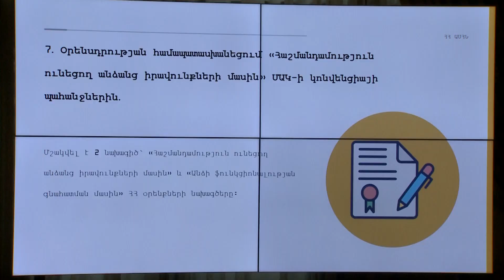Հեղափոխությունից ի վեր սոցիալական ոլորտի բյուջետային հատկացումներն ավելացել են 75,4 մլրդ դրամով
Վարչապետ Նիկոլ Փաշինյանի գլխավորությամբ կառավարությունում շարունակվում են ՀՀ պետական կառավարման մարմինների 2019թ. գործունեության հաշվետվությունների լսումները: Այսօր ներկայացվել են Աշխատանքի և սոցիալական հարցերի նախարարության կատարած աշխատանքները:

Նախարար Զարուհի Բաթոյանը զեկուցել է, որ հաշվետու ժամանակահատվածում Հայաստանում նվազագույն ամսական աշխատավարձը շարունակական բարձրացվել է՝ հաշվի առնելով երկրի մակրոտնտեսական ցուցանիշները: Նախարարության հետազոտության և առաջարկի հիման վրա 2020 թվականից նվազագույն աշխատավարձ է սահմանվել 68 հազար դրամը: Մշակվել են «Հաշմանդամություն ունեցող անձանց իրավունքների մասին» և «Անձի ֆունկցիոնալության գնահատման մասին» ՀՀ օրենքների նախագծերը: Հաստատվել են ընտանիքում բռնության ենթարկված անձանց ապաստարաններին և դրանց անձնակազմին ներկայացվող պահանջները, սահմանվել են ընտանեկան բռնության զոհերին պետության կողմից ֆինանսական աջակցության չափը և մեխանիզմները:

Փոփոխություններ են կատարվել «Մարդկանց թրաֆիքինգի և շահագործման ենթարկված անձանց նույնացման և աջակցության մասին օրենքում», որի արդյունքում թրաֆիքինգի զոհ դարձած երեխաներին պետության կողմից տրամադրվում է միանվագ ֆինանսական աջակցություն՝ 250 հազար դրամի սահմաններում: 2019 թ. նշված ծրագրի շրջանակում միանվագ դրամական աջակցություն է տրվել 5 անձի։

ՀՀ քաղաքացի հանդիսացող երեխաների որդեգրման համակարգի բարեփոխման, ինչպես նաև փաստահավաք գործունեության իրականացման նպատակով վարչապետի որոշմամբ հաստատվել է աշխատանքային խմբի անհատական կազմը, շուրջ 230 երեխա վերադարձել է կենսաբանական ընտանիք լուծարված գիշերօթիկ 3 հաստատություններից և 1 մանկատնից: 1130 երխայի ընտանիք ստացել է խորհրդատվական և բնաիրային աջակցություն՝ երեխայի մուտքը հաստատություն կանխելու նպատակով։ Կանխարգելվել է 28 նորածին երեխայի մուտքը խնամքի հաստատություն։

Քաղաքացիների կենսամակարդակի և սոցիալական վիճակի բարելավման շրջանակում մշակվել է սոցիալական աջակցության՝ նպաստի համակարգի նոր կոնցեպտը, ներդվել է պայմանով նպաստ ծրագիրը, պարզեցվել են ընթացակարգերը, ընտանեկան և սոցիալական նպաստ ստացողներին հնարավորություն է տրվել զբաղվել սեզոնային ժամանակավոր աշխատանքով: Լրամշակման փուլում է «Պետական նպաստների մասին» օրենքում փոփոխություններ և լրացումներ կատարելու մասին ՀՀ օրենքի նախագիծը, որով կներդրվի ընտանիքի տնտեսական կայունացման նոր նպաստ՝ աղքատության փուլային հաղթահարման նպատակով:

Ժողովրդագրական իրավիճակի զարգացման բացասական միտումների մեղմման, ծնելիության խրախուսման, երիտասարդ և երեխաներ ունեցող ընտանիքների աջակցության նպատակով վերանայվել է երեխայի ծննդյան միանվագ նպաստի չափը՝ առաջին և երկրորդ երեխայի համար սահմանելով 300 հազար դրամ՝ նախկինում սահմանված 50 հազար և 150 հազար դրամի փոխարեն: Վերանայվել է մինչև երկու տարեկան երեխայի խնամքի նպաստի չափը՝ սահմանելով 26 հազար 500 դրամ՝ նախկինում սահմանված 18 հազար դրամի փոխարեն։ Մշակվել է «Երիտասարդ և երեխա ունեցող ընտանիքների բնակարանային ապահովության պետական աջակցության 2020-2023 թվականների ծրագիրը»։

2019-ին ավելացել են շուրջ 89 հազար 300 քաղաքացիների նպաստների, զինվորական և աշխատանքային կենսաթոշակների չափերը: «Պետական կենսաթոշակների մասին» օրենքում լրացումներ և փոփոխություններ կատարելով ներդրվել է նոր՝ «Նվազագույն կենսաթոշակի չափ» եզրույթը, և Կառավարության որոշմամբ այդ չափը սահմանվել է ծայրահեղ աղքատության գծին հավասար:

Կառավարության նախաձեռնությամբ 303 բռնադատված անձանց և նրանց առաջին հերթի ժառանգներին ներվել են արտոնյալ պայմաններով տրամադրված շուրջ 1 մլրդ 300 մլն դրամի վարկերը: 2019-ին մեկնարկել է մանկատան 300 շրջանավարտների համար բնակարանի գնման վկայագրերի տրամադրման գործընթացը, որի նպատակով հատկացվել է 1.9 մլրդ դրամ: Նախորդ տարվա օգոստոսի 1-ից կրկնապատկվել է Հայրենական մեծ պատերազմի վետերանների ամենամսյա պատվովճարը՝ կազմելով 100 հազար դրամ: 30 տոկոսով բարձրացել է մտավոր և հոգեկան խնդիրներ ունեցող անձանց խնամքի ու վերականգնողական ծառայություններ մատուցող կազմակերպությունների աշխատակիցների աշխատավարձը: Այս պահին որոշումը վերաբերում է 152 մարդու: Համակարգում իրականացված արդյունավետ օպտիմալացման շնորհիվ հնարավոր է դարձել 2020 թվականին բարձրացնել երեխաների և տարեցների շուրջօրյա խնամքի հաստատությունների 930 աշխատակիցների աշխատավարձը՝ 5-61 տոկոսով: Զբաղվածության պետական գործակալության միջնորդությամբ աշխատանքի է տեղավորվել 13 հազար 513 աշխատանք փնտրող:

Ընդգծվել է, որ 2018 թվականին տեղի ունեցած ոչ բռնի, թավշյա, ժողովրդական հեղափոխությունից ի վեր՝ վերջին երկու տարիների ընթացքում ոլորտի գծով բյուջետային հատկացումները շեշտակի ավելացել են՝ 75,4 մլրդ դրամով կամ 18,1 տոկոսով:

Հաշվետու ժամանակահատվածում հաստատվել են Գենդերային քաղաքականության իրականացման 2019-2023 թվական¬ների ռազմավարությունը և միջոցա¬ռումների ծրագիրը, Երեխայի՝ ընտանիքում ապրելու իրավունքի իրացմանն ու ներդաշնակ զարգացմանն ուղղված 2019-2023 թվականների համալիր ծրագիրը:

Լրամշակման փուլում են 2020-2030 «Աշխատանքի և սոցիալական պաշտպանության ոլորտի զարգացման և Հայաստանի Հանրապետության 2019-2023 թվականների զբաղվածության ռազմավարությունները: